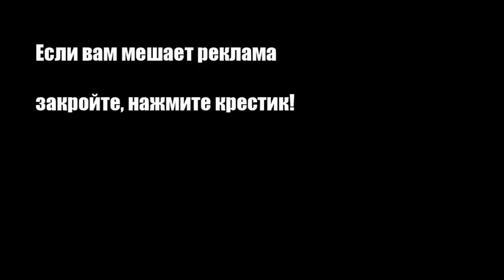Жареное рыбное филе в кляре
Рецепт жареной тилапии в яичном кляре.